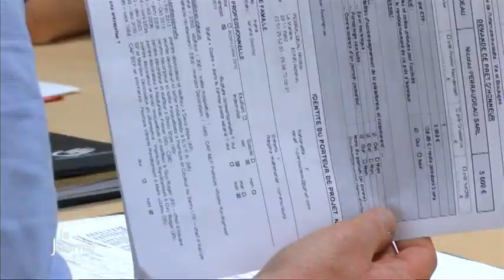Création: L'accompagnement d'Initiative Vendée Centre Océan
Sites webs/blogs, copiez cette vidéo avec le bouton "Intégrer" !
 Rencontre avec Nicolas Perraudeau, chef d'entreprise, qui va défendre son projet pour bénéficier d'un prêt d'honneur de la part d'Initiative Vendée Centre Océan.